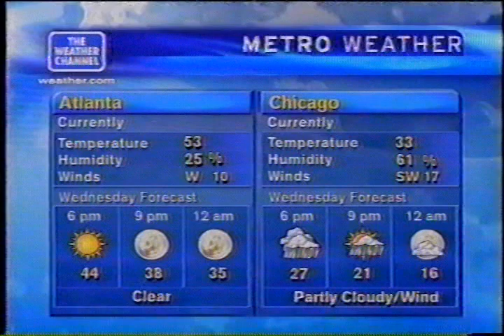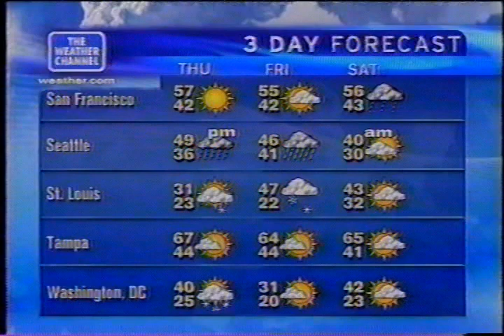TWC Local on the 8s from January 2004 #11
Another SLF from Jan 2004 daytime

Title is Morning Groove